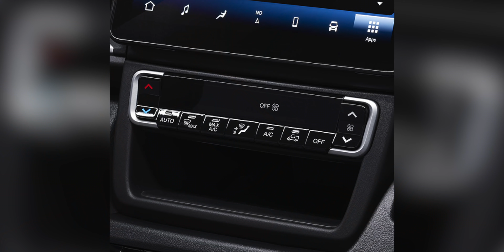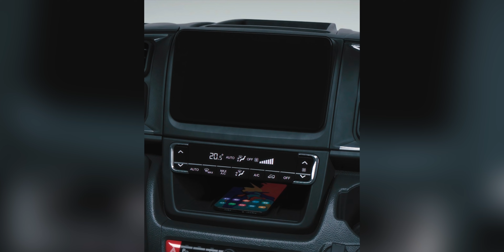Knaus Boxstar 540 2022: 60 years igen?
Knaus Boxstar fortsætter kampagnen fra forrige år og kommer derudover med nogle betydningsfulde forbedringer.

Oplysninger om vogn og udstyr i videoen er lavet ud fra oplysningerne som var tilgængelige,  da videoen blev lavet. Både udseende, priser og udstyr kan ændre sig fra videoens optagelse.